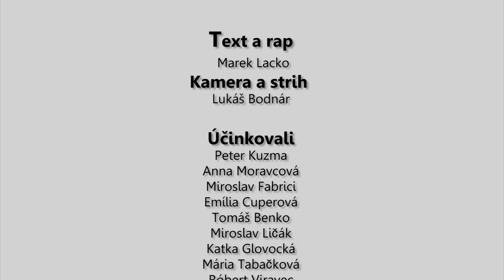Siko Košice: Toto je Siko